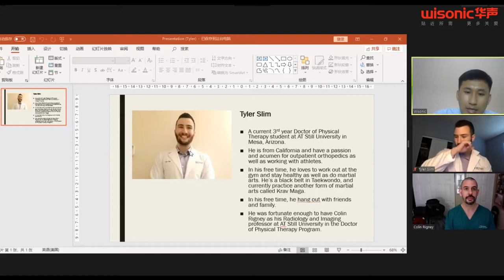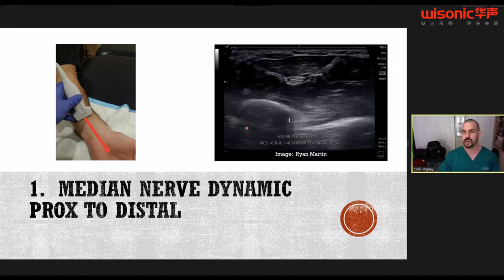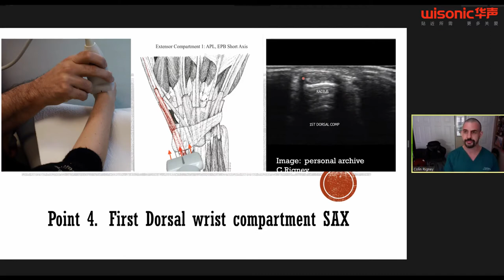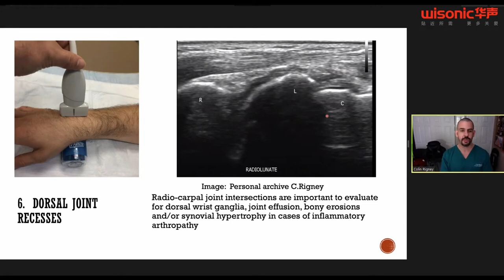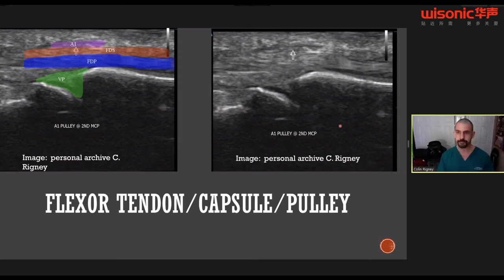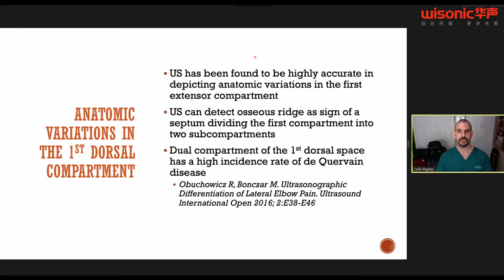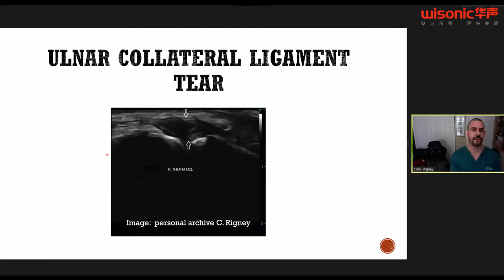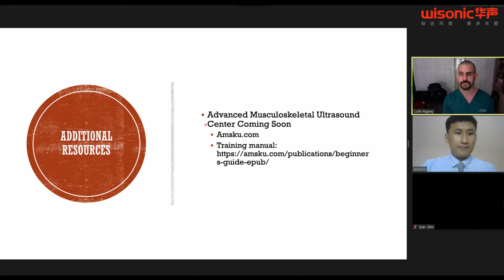Hand/Wrist Ultrasound Diagnostics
Speaker: Dr. Colin Rigney
Moderator: Tyler Slim